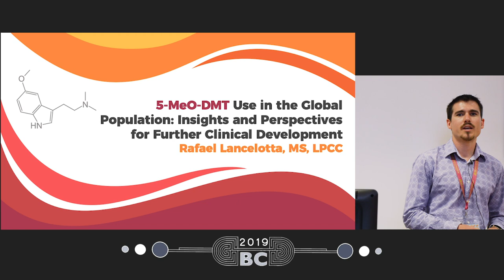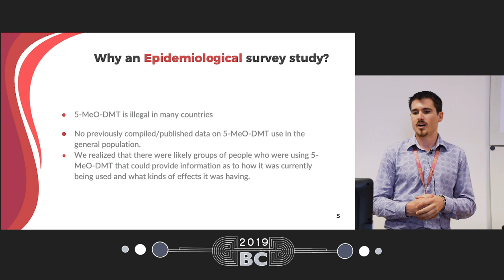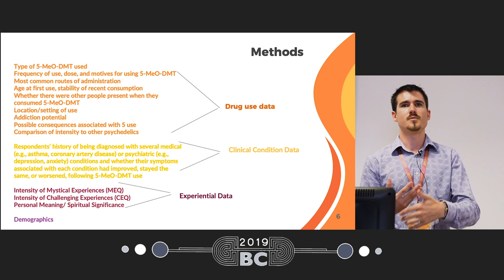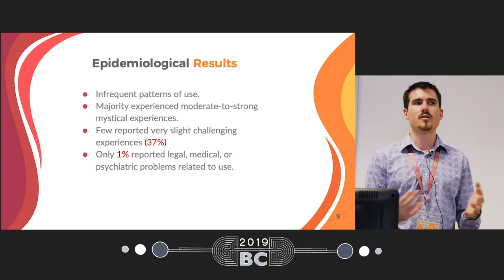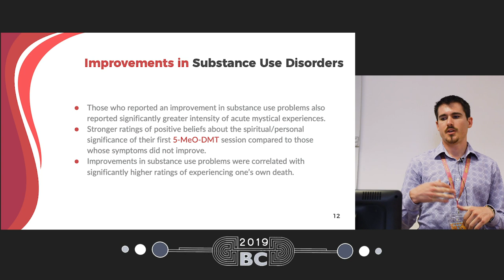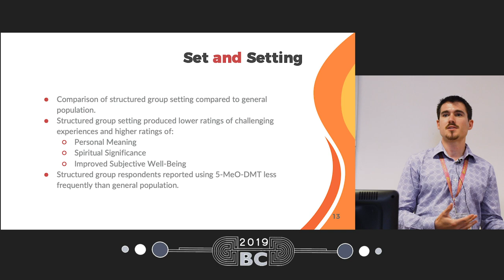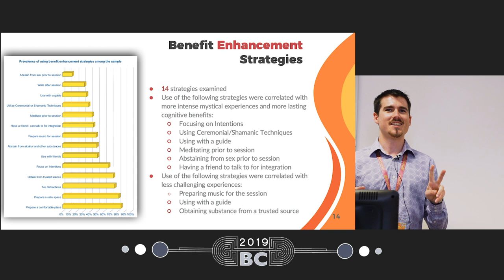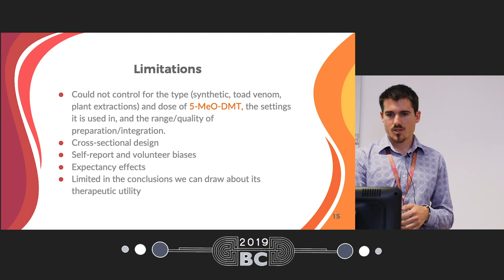Rafael Lancelotta - 5-MeO-DMT Use in the Global Population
Full talk title:  5-MeO-DMT Use in the Global Population: Insights and Perspectives for Further Clinical Development

Psychedelic medicines are increasingly being investigated as potential adjuncts to psychotherapy.  They have shown great promise in the treatment of various mental health disorders, including post-traumatic stress disorder (PTSD), treatment-resistant depression, and anxiety-related disorders. Although psychedelic and psychedelic-like drugs such as 4-PO-DMT (psilocybin) and 3,4-Methylenedioxymethamphetamine (MDMA) are close to being approved as viable treatment options for depression and PTSD, respectively, their long duration of psychoactive effects, and thus their costly administration, may render them less accessible to many individuals who may benefit from this type of treatment.

Thus, the psychedelic drug 5-Methoxy-N,N-Dimethyltryptamine (5-MeO-DMT) may be a promising alternative due to its short-acting psychoactive duration and potentially effective treatment outcomes. 5-MeO-DMT is a psychoactive compound found in Bufo alvarius toads, various plants, and can also be made by synthetic preparation. It has been used for spiritual and recreational purposes, and it may have various psychotherapeutic effects. Accordingly, there has been a recent upsurge of interest in 5-MeO-DMT, which the research presented herein reflects. We recently completed a cross-sectional international survey (N = 515; Mage = 35.4, [SD = 11.7]; Male = 79%; White/Caucasian = 86%; United States resident = 42%), which gave a general picture of how the use of 5-MeO-DMT may be affecting individuals in the general population.

From the time of data collection, we have found that of those who reported being diagnosed with anxiety, depression, PTSD, and substance use disorders, the majority reported improvements following 5-MeO-DMT use. These data provide preliminary evidence that 5-MeO-DMT use may be related to positive psychotherapeutic outcomes. However, because we could not control for the type (synthetic, toad venom, plant extractions) and dose of 5-MeO-DMT, the settings it is used in, and the range/quality of preparation/integration, we are limited in the conclusions we can draw about its therapeutic utility.

The preliminary evidence is promising, however, and the information gathered may help to guide future investigations with this compound. This presentation will highlight general population information, therapeutic potential, and suggestions for future researchers and clinicians who are interested to further study or enhance therapeutic potential with the use of this compound (e.g., set and setting, benefit enhancement).

Rafael has an MS in Mental Health Counseling and works as a cannabis and ketamine assisted therapist at Innate Path in Denver, Colorado. He has worked on several research projects studying 5-MeO-DMT use in global/naturalistic populations and is also the administrator of 5meodmt.org, an online forum dedicated to hosting community discussions on harm reduction, integration, and safe practices around 5-MeO-DMT use. He believes that the counseling relationship is essential to deepen, enhance, and actualize the benefits of psychedelic-assisted therapy. He is passionate about finding ways to make psychedelic-assisted therapies available to all those who may benefit from it.